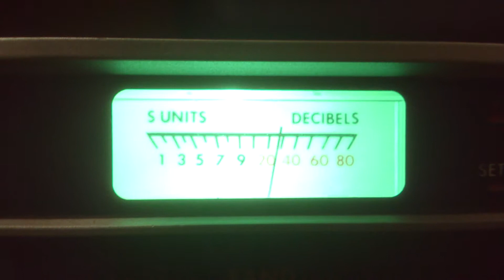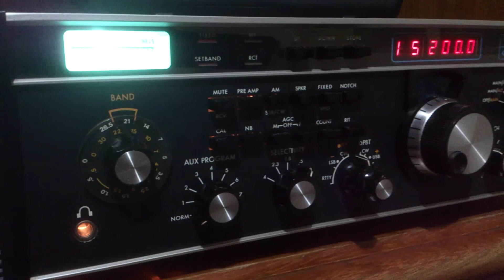KTWR Guam - 15200 kHz